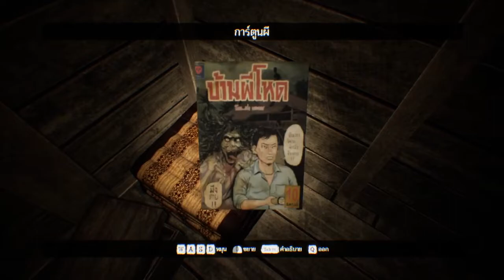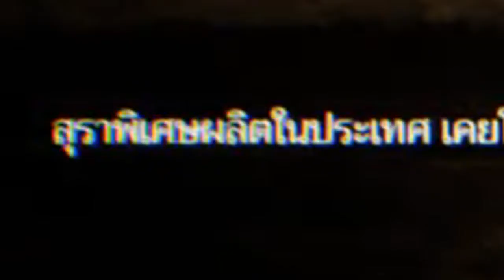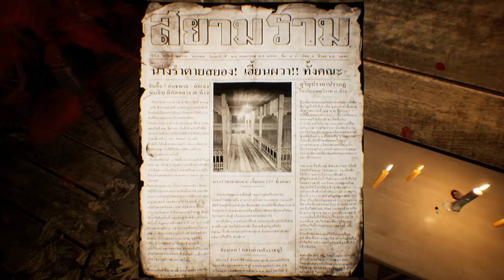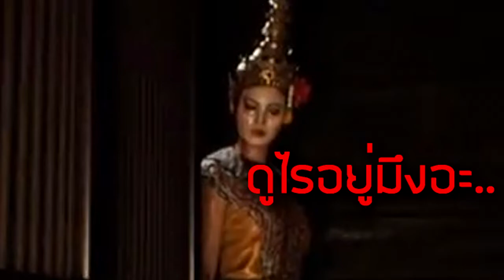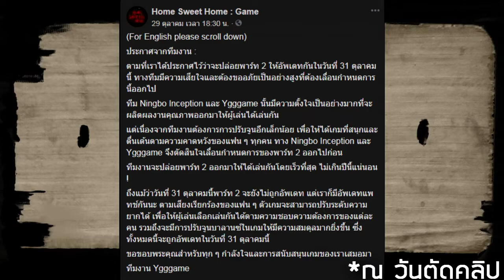Highlight : Home Sweet Home 2 : ช็อตเด็ด ช็อตฮา RIP Headphone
ปั่นชิบหายเลย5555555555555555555

ตอนนี้ปิดรับโดเนตตอนสตรีมนะครับผม

► Discord เราเองสามารถเข้ามาพูดคุยเล่นได้ที่นี่เลย

►Garena : glofkingdom และ MasTer_Golf2
► Steam : mastergolf4
► Skype : MasTerGolf